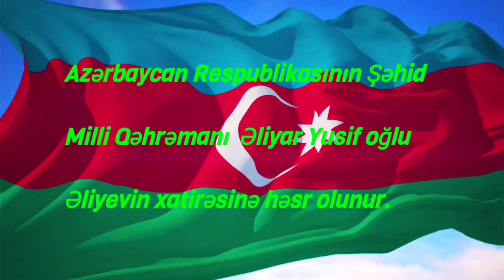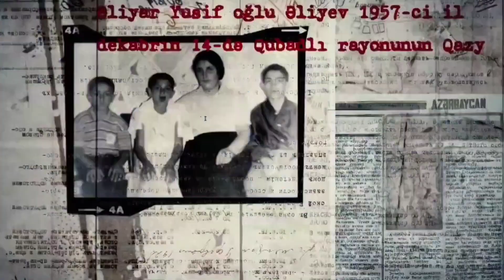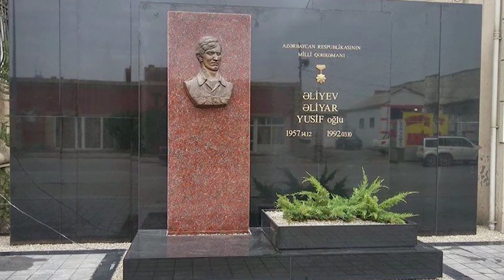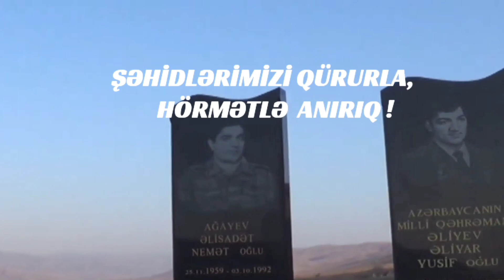Milli Qəhrəman, Şəhid Əliyar Əliyevin xatirəsinə həsr olunur .